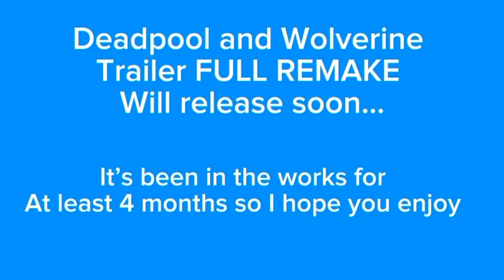BYE BYE BYE || full stikbot remake!